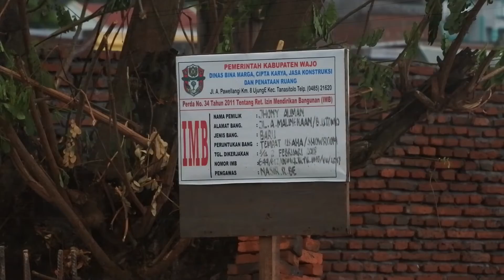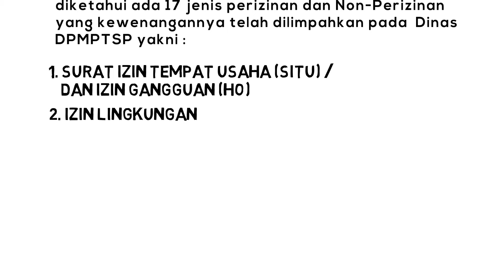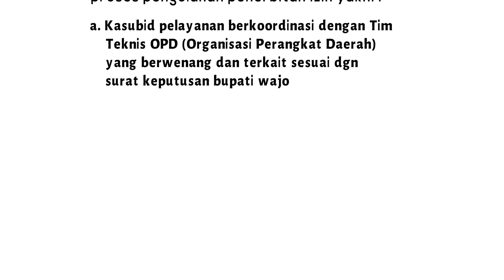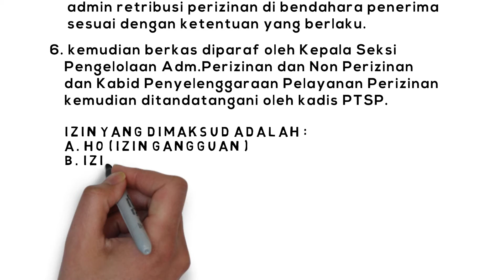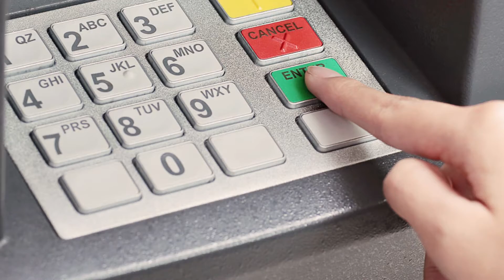Dinas PTSP Kabupaten Wajo 2017-2018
Profil Dinas PTSP Kabupaten Wajo